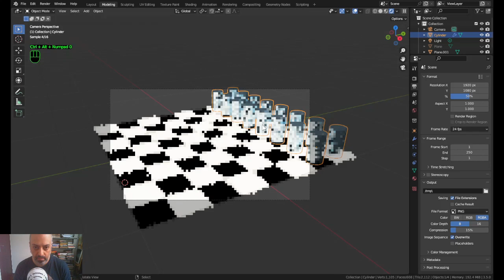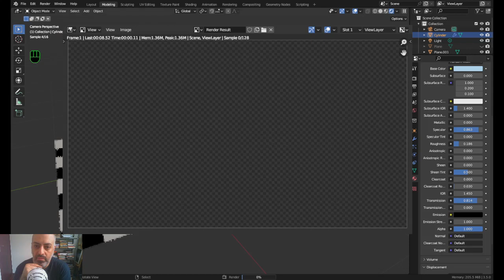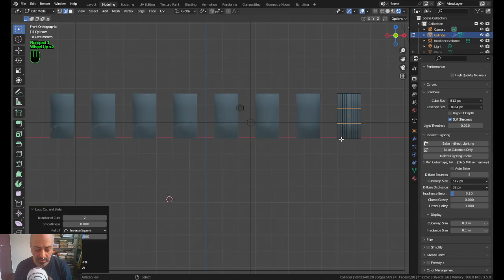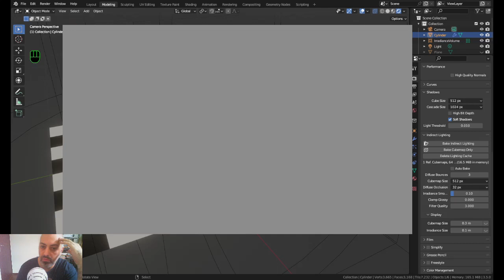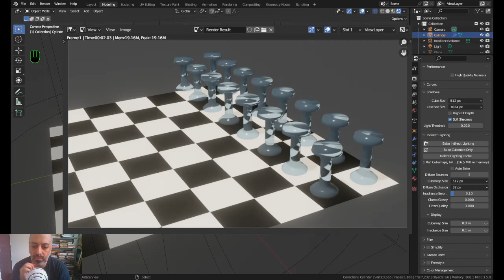tabuleiro cap04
Versão separada do vídeo do tabuleiro + UV mapping